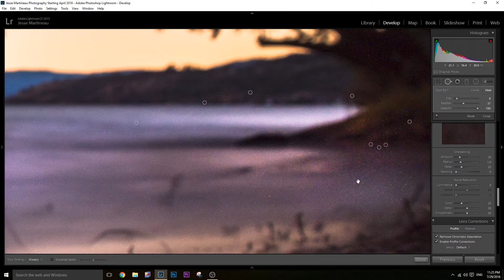Lightroom Workflow SPEED EDIT Kelowna, British Columbia, Canada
Hey my balls are fast! Well polishing them in LightRoom is fast anyway... Anyway check out the latest

GEAR USED:
Nikon D600
Canon T3i
Rode VideoMic Pro
Nexus 6P
Tiffen Filters
LowePro Bags
LightRoom CC

"Jesse Martineau creates moments wherever he and his camera go! More still he is a husband and father of FIVE sons, and owner of LightsCameraDAD.com! Jesse believes that to really build something special, we must allow the 'walls' to come down, share our knowledge, build relationships with people, and to CREATE anything!"

You can Follow Jesse Martineau on these communities!